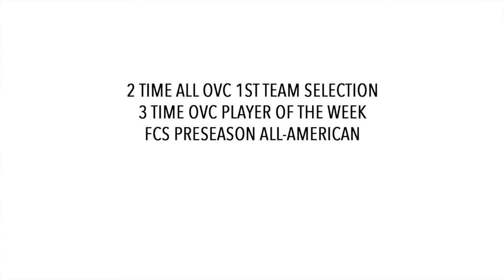Kahlid Hagens 2018 College Highlights - Tennessee- Martin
2018 Highlights for Kahlid Hagens, 1st Team All-OVC Safety